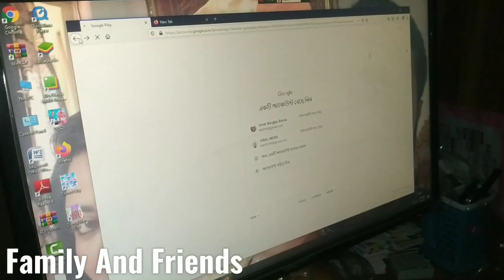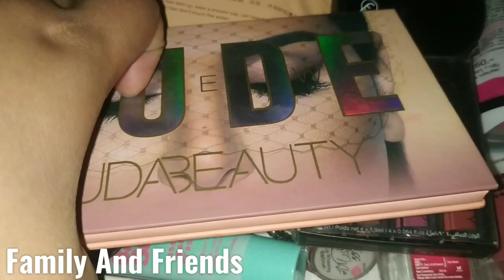রাতের খানাপিনা/Keya Chowdhury(Family Vlog)Family And Friends